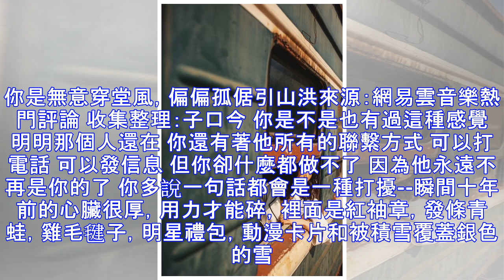你是無意穿堂風，偏偏孤倨引山洪——網易雲音樂評論⑱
今天小編子口今給大家帶來網易雲音樂精選評論“你是無意穿堂風，偏偏孤倨引山洪--網易雲音樂評論⑱”。摘錄網易雲音樂評論裡有趣溫暖的故事送給大家。希望這些溫暖有趣的故事能陪伴大家度過愉快的每一天。因不確定是否為原創者故只標註評論出處的歌曲，望大家見諒。你是無意穿堂風，偏偏孤倨引山洪來源：網易雲音樂熱門評論 收集整理：子口今 你是不是也有過這種感覺 明明那個人還在 你還有著他所有的聯繫方式 可以打電話 可以發信息 但你卻什麼都做不了 因為他永遠不再是你的了 你多說一句話都會是一種打擾--瞬間十年前的心臟很厚，用力才能碎，裡面是紅袖章，發條青蛙，雞毛毽子，明星禮包，動漫卡片和被積雪覆蓋銀色的雪。十年後...